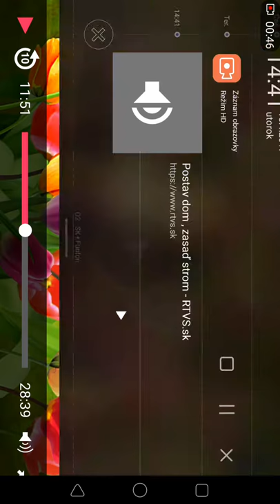Magda z obce Dunajov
Veľkonočné vajíčka